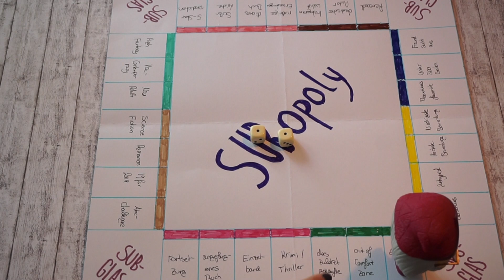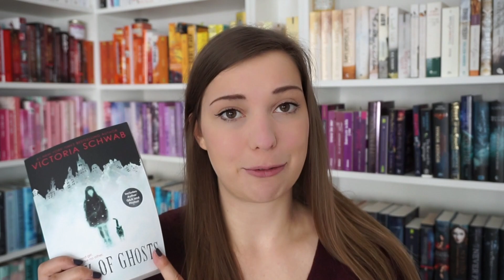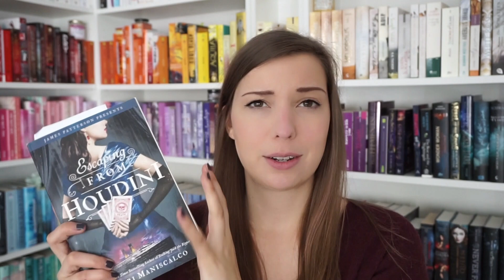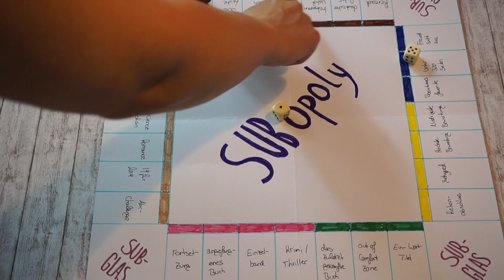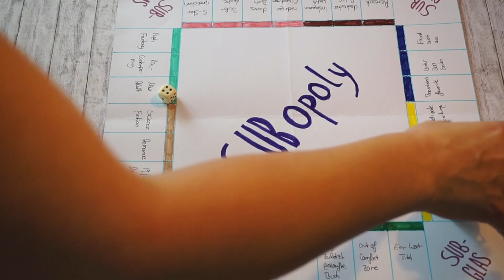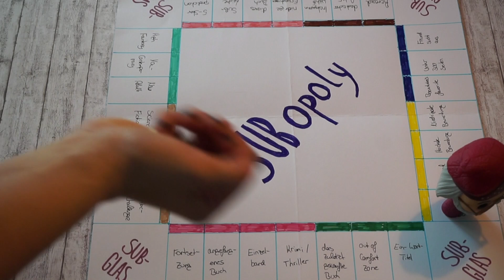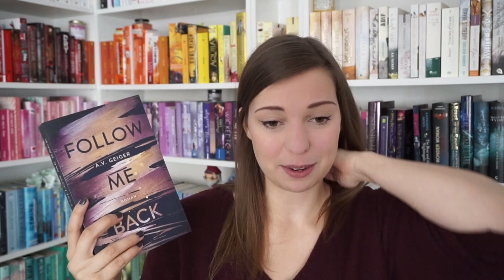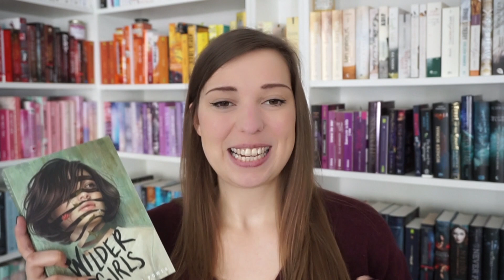SUBOPOLY wählt meine Leseliste | TBR November